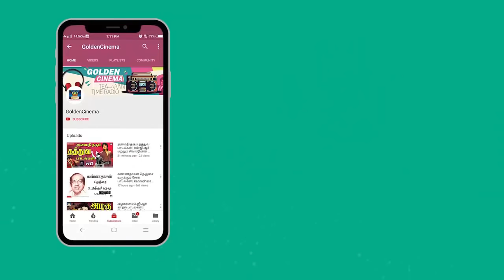இனிமையான மாலை நேரத்தில் கேட்கும் மோகன் மெலோடிஸ் | Mohan Kadhal Melodies | Mohan Hits | Melody Song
00:09 - நெடுநாள் ஆசை ஒன்று
04:28 - ஒரு பாடல் நான் கேட்டேன்
09:54 - ராஜா ராணி ராஜ்ஜியம்
14:11 - விழியில் மணி விழியில்
18:24 - எழுதுகிறாள் ஒரு புதுக்கவிதை
22:55 - உலகம் முழுதும் பழைய ராத்திரி
27:04 - இங்கு எல்லோருக்கும் காவல்
31:12 - கொல்லிமலை காட்டுக்குள்
36:10 - ஹரே ராமா ஹரே கிருஷ்ணா
41:02 - நீ ஒத்துக்கிட்டா பத்து தரம்
45:13 - வாழ்க்கை என்று எதுவும்
47:21 - இன்று காற்றுக்கும் மலருக்கும்